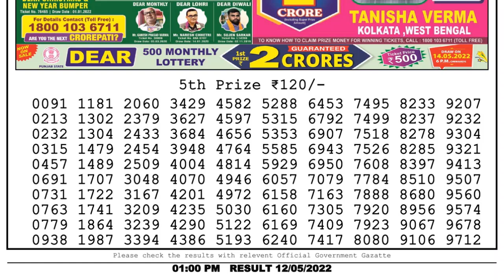Dear Lottery Sambad 1pm today 12.05.22 Nagaland State Lottery Result